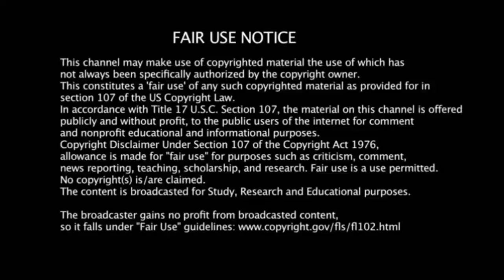ரசிகர்களுக்கு பெரும் ஏமாற்றம் 😲 சோகம் & அதிர்ச்சி | Super singer junior season 8 | song promo review